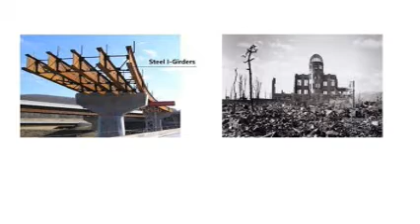S3 APPRECIATING PROSE CLASS 14 THE FIRST ATOM BOMB 2 ASHNA DAVIS